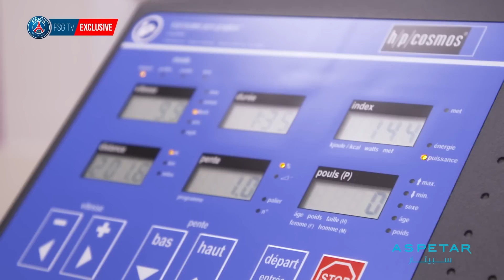✅ 𝐌𝐨𝐧𝐝𝐚𝐲 👊 Training session!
With @Aspetar